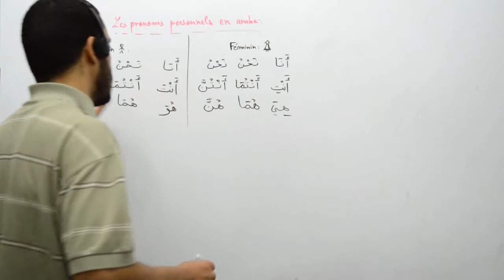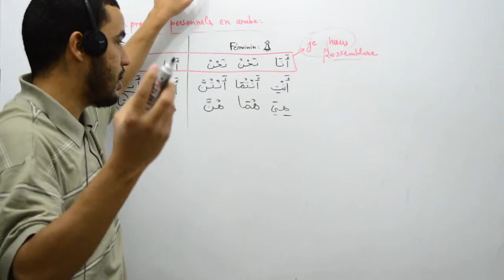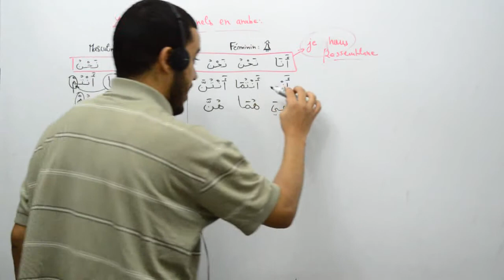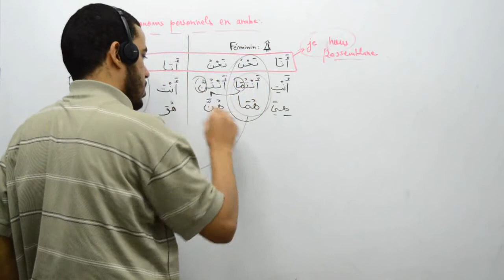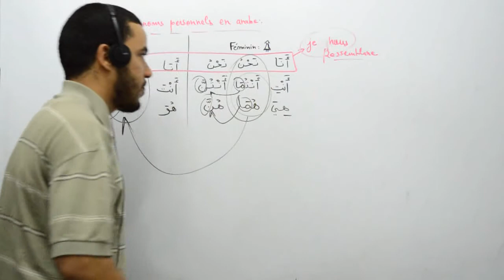les pronoms personnels en arabe, récapitulatif